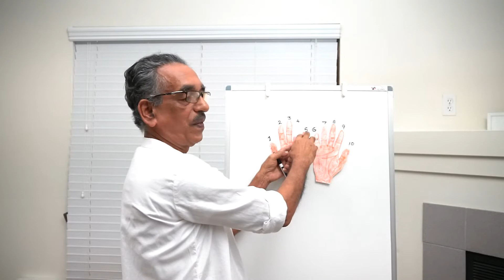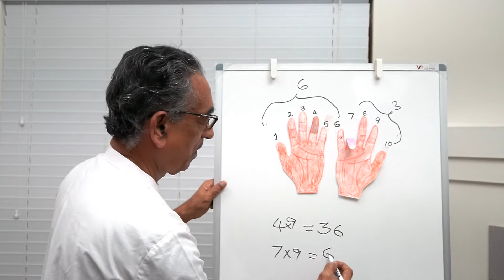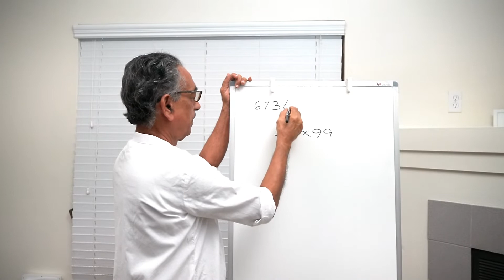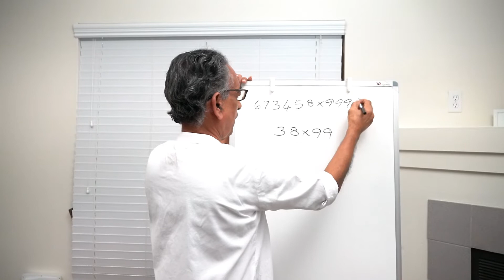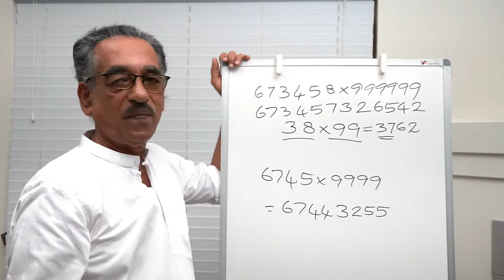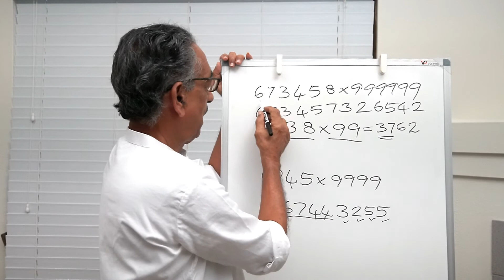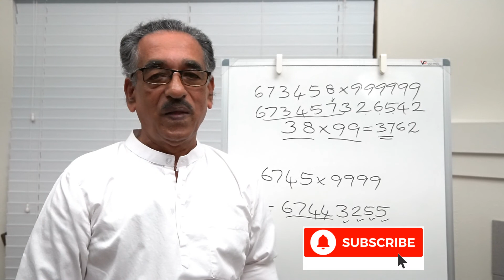Magic Nine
Short cut for multiplication based on nine.
Nine multiplier using hand technique
Magic 9
Maths trics magic nine